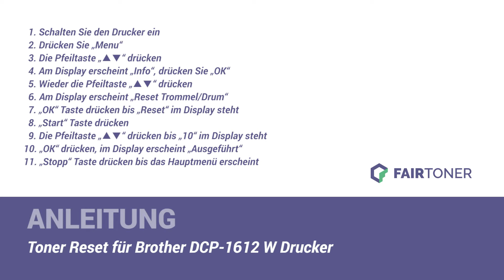Anleitung: Brother DCP 1612 W Toner Reset ✅🛠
How-to: Brother DCP 1612 W Toner zurücksetzen ✅🙂 Der Toner wird nicht erkannt? ❌ Hier finden Sie die Toner Reset-Anleitung als Tutorial für Ihren Drucker 💡🛠 Einfach den Toner zurücksetzen ✅ neu erkennen ✅ und weiterdrucken.

Sie können hier bei FairToner auch die passenden Brother TN-1050 Toner für Ihren Brother DCP-1612 W Drucker kaufen.